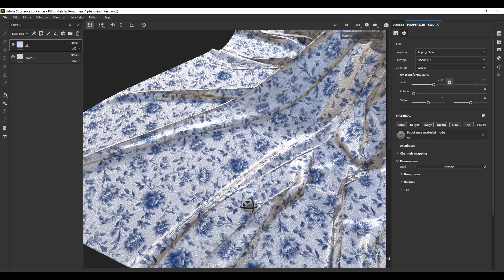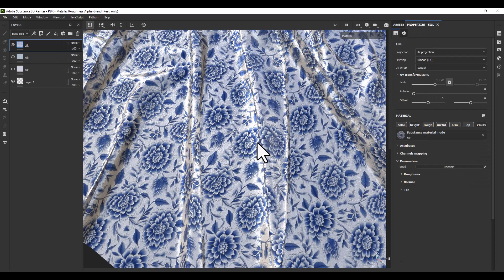How to use fabric material in Substance Painter - Delph Silk Fabric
How to use Silk Fabric Materials on a 3D model in Substance Painter.